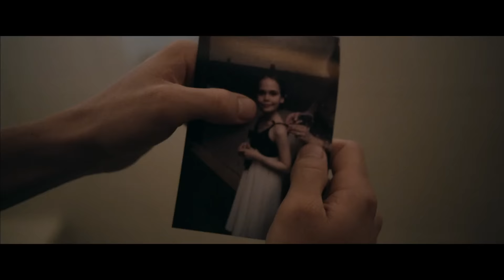사우스포 SOUTHPAW 웹 예고편 - "Kings Never Die" (한국어 CC)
• 원제: Southpaw
• 미국 개봉일: 2015년 7월 24일

모바일 기기에서는 최신 버전의 유튜브 앱을 다운받아 이용해주세요.
Chrome에서 자막이 금방 사라지는 현상이 나타나면, 다음 확장프로그램을 설치해보세요.

Southpaw Online Trailer - "Kings Never Die" English Transcript

Billy "The Great" Hope!
I'm not gonna pretend to know the pain you're going through.
No, no!
No, no, no!
It's about the family.
You want Leila to grow up the way you grew up?
I want my daughter back.
I want to stay with you!
You need help, Billy.
But I do know for you to get through it.
You're gonna have to get back in the ring.
It's time to get you back to the top.
Dad!
It's feel like I broke her heart.
Gotta let her hate you so she can get better.
This is about my family.
I can't lose my daughter.
I'm gonna fight and then I'm gonna get my kid back.
Every time I've seen you fight, you climbed in there alone.
Every time you felt like death, you thought you couldn't get up.
But you got up, you did that.
They say Billy Hope can't make it!
Billy Hope is over!
This is your time!
It's your moment!
Let's go!